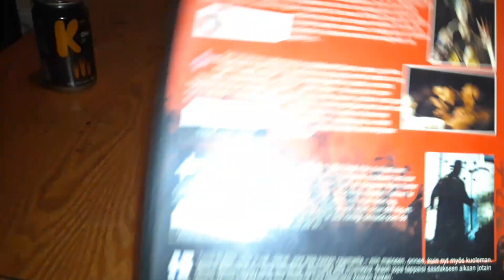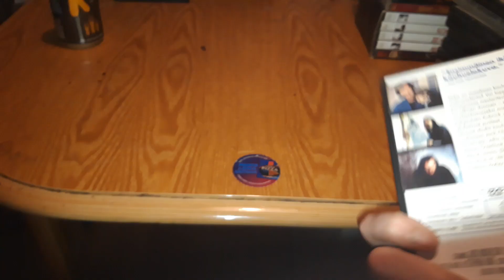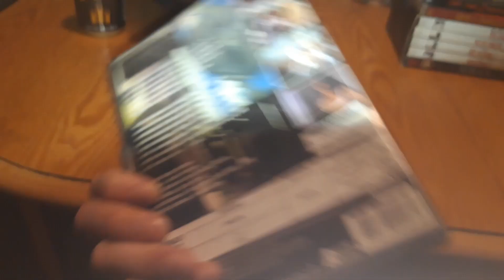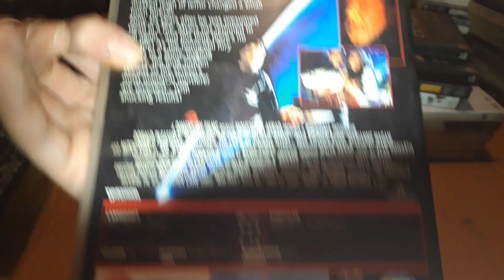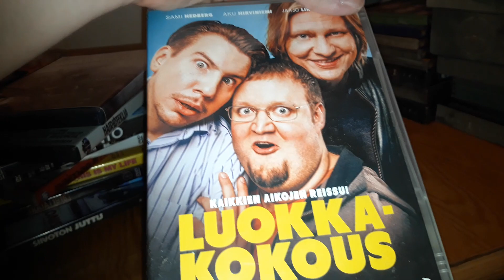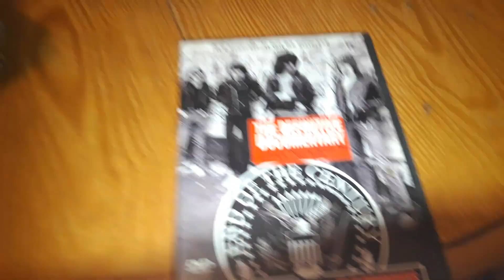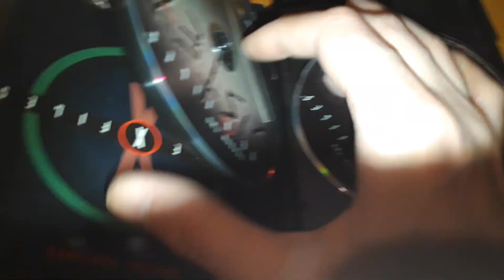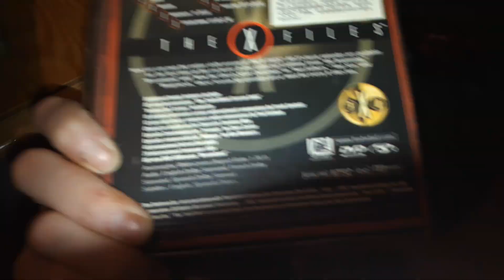Torstain kuulumiset ja DVD-leffojen tsekkailut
Joku kysyi striimissä, jos kävisin DVD-hyllyä läpi. Tässä nyt vähän syväluotaavampaa tutkailua.